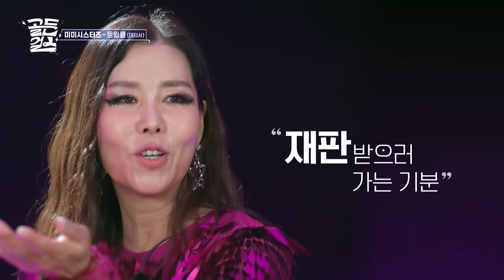[Weekly Highlights] Tiffany and Soyou Had Something to Say😋 [Golden Girls] | KBS WORLD TV 240118